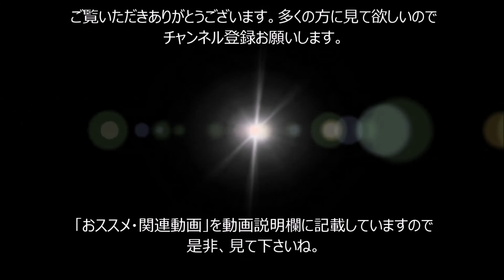ダンロップ・スリクソン福島オープン2018 池田勇太 女子プロをキャディに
廻りの方に共有・拡散して多くの方に届いて欲しいので

【ゴルフ】ダンロップ・スリクソン福島オープン2018 3日目 １番ホール　japanese golf